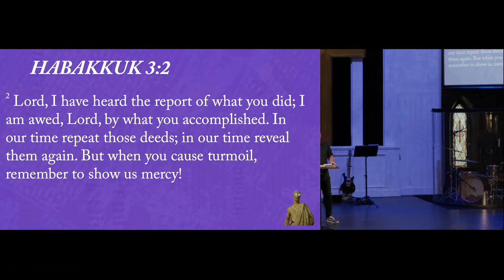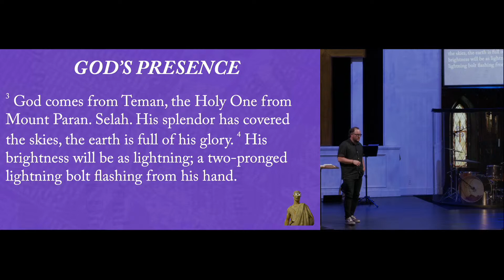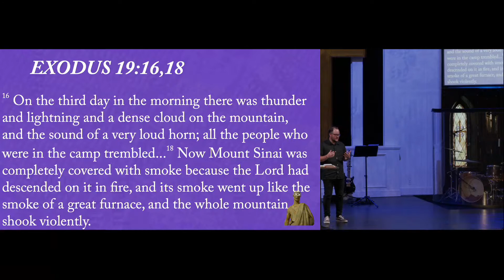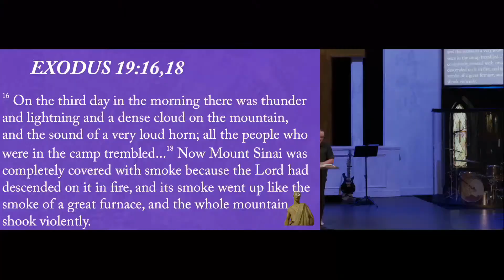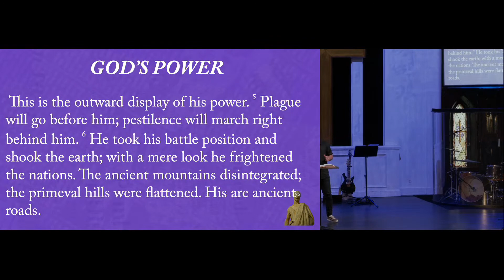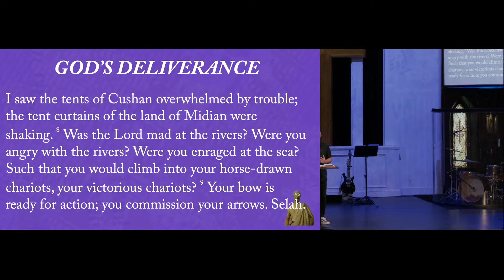Weakness & Victory | Habakkuk 3:1-15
Join us as we worship Jesus with singing, community, and the preaching of God's word.